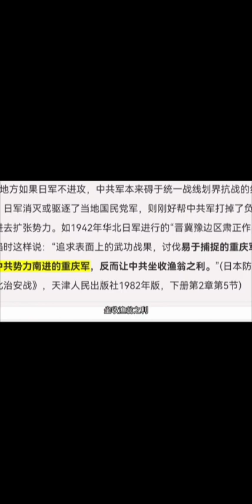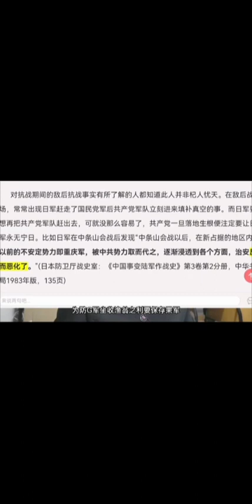果粉無能喪權辱國，抗日戰爭民國軍政府近代戰爭七大奇跡。以抗戰消滅地方部隊。中央軍後期拉胯。看看崗村寧次回憶錄消滅國民黨等於作勢cpc敵後做大。